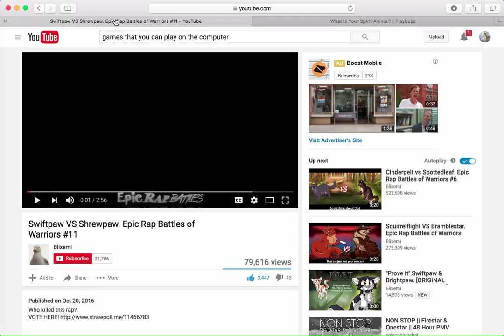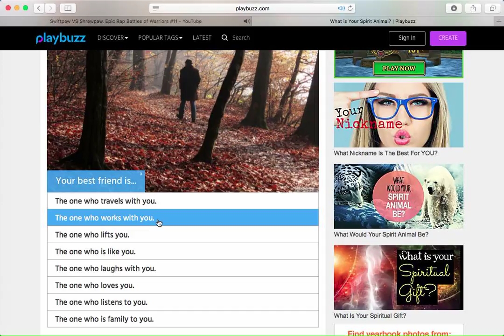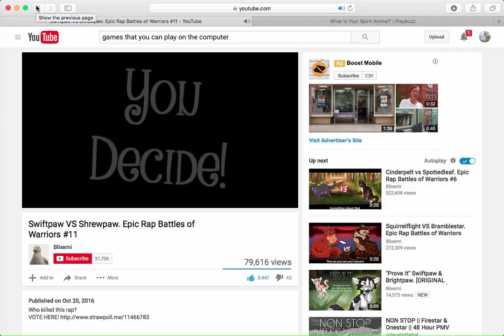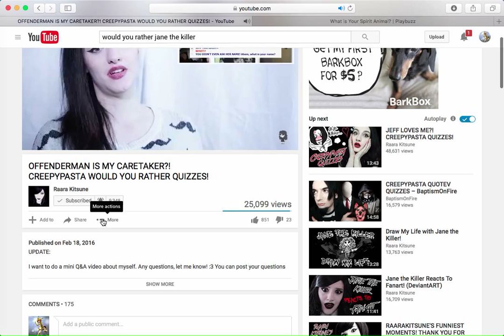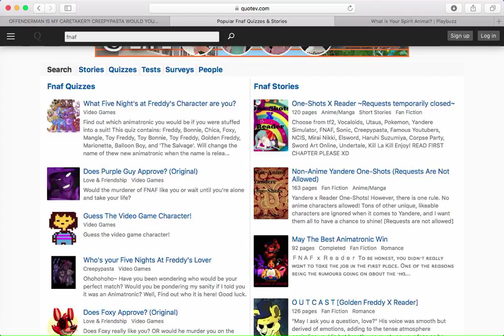What is your spirit animal?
WOLVES YES